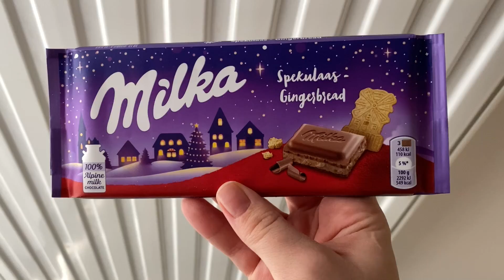Kori i ja u Božićnom shoppingu 🎄 Adventski kalendar je propao 🤦🏼‍♀️ | VLOGMAS 3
* Korina i ja obavile Božićni shopping
* kupile smo kuglice za bor
* rasturila je adventski kalendar (a i sobu)

Snimano sa: iPhone 11 Pro Max